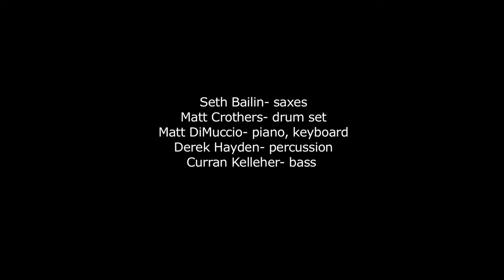President Soup at WUML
Jess Schumann
Audio Engineering: Pat Meany at the Fallout Shelter